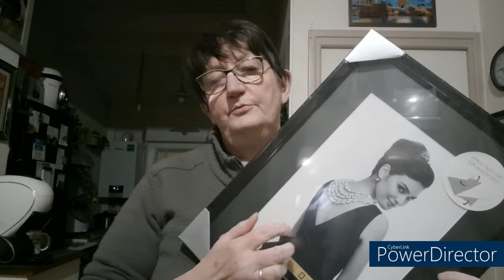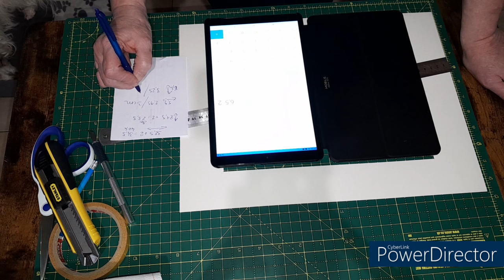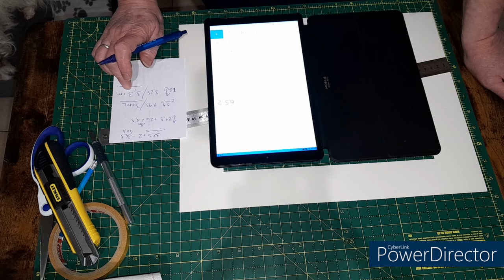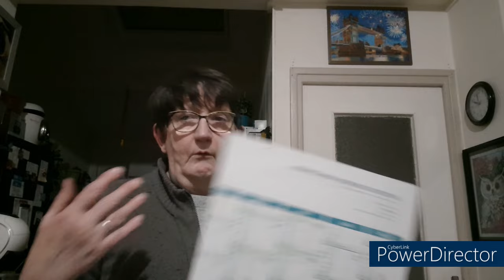TUTO Je stabilise et encadre ma broderie MANDALA Boutique PANDAHALL